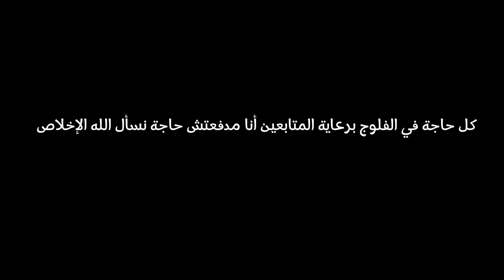عشوائيات حملات رمضان - VLOG 023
السلام عليكم
🛑لينك الانستجرام

إدعمنا من خلال الانتساب في القناة

ادعمنا من خلال ويستر يونيون
عمر خالد احمد علي

قناة أيقن

صلوا على النبي صلى الله عليه وسلم